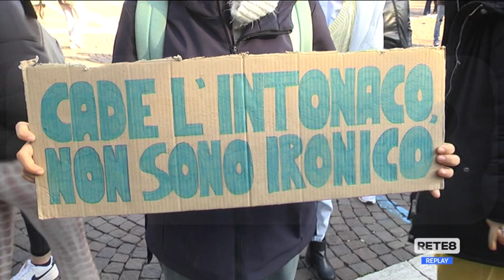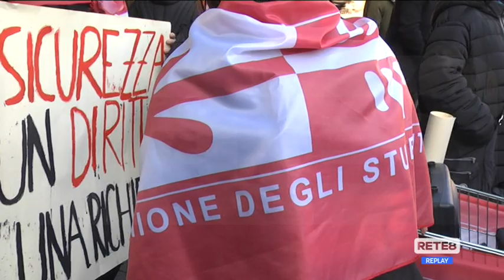Chieti - Studenti in corteo